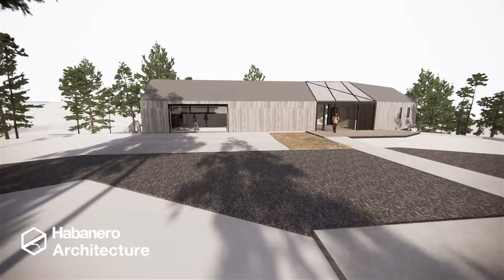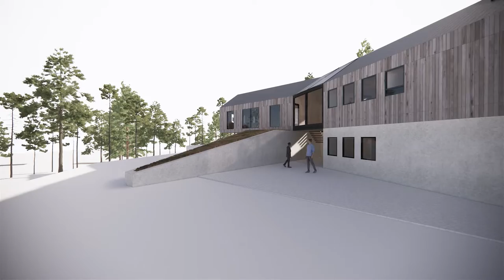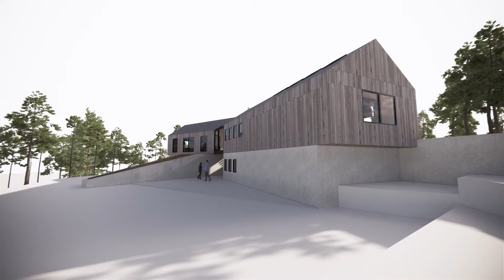Architect designs a modern photo studio with a Barn Loft-style ADU in Chapel Hill, NC.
The design proposes a modulated gable-shaped volume that responds to solar orientation. Finding the optimal play between site topography and sun path was paramount for the photographer's studio. The ADU and photo studio are connected by a translucent connector that will serve as a lobby and screen porch area. A basement houses a darkroom and the retention walls create a peaceful courtyard.

It is never too early to start planning your project.